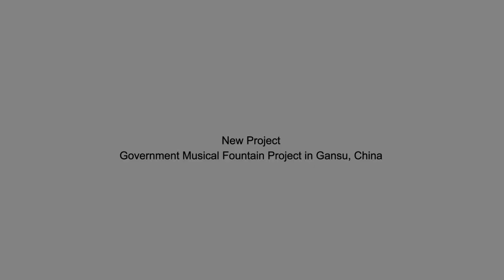Huaxin Fountain | New Project - Government Musical Fountain Project in Gansu, China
The musical fountain designed and built by Huaxin Fountain - a government project in Gansu, China has recently been completed, and the core fountain equipment is also developed and produced by Huaxin Fountain. Welcome to leave a message. We are happy to share the project details with you.